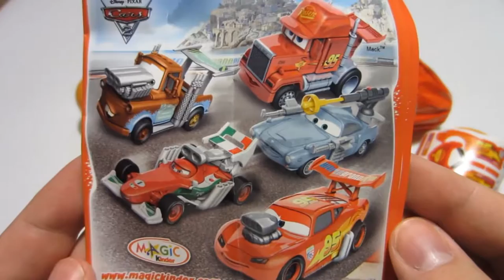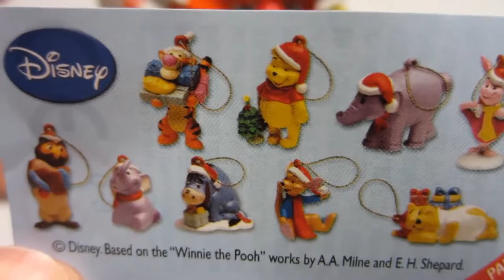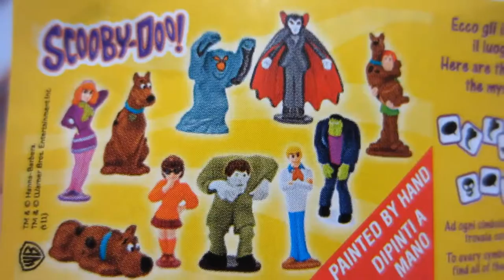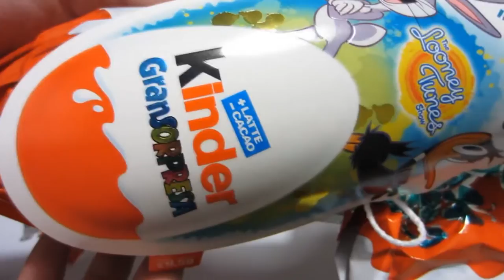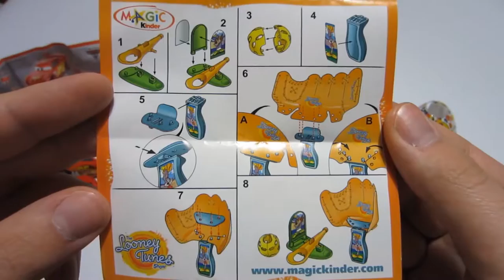2 Kinder Maxi Surprise Disney Pixar Cars Looney Tunes Angry Birds + Scooby Doo Winnie the Pooh Eggs